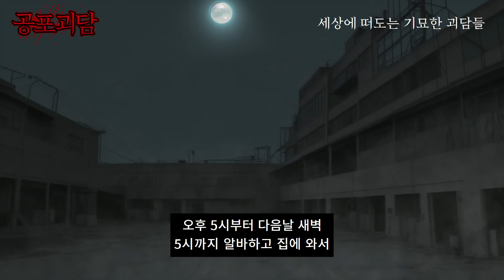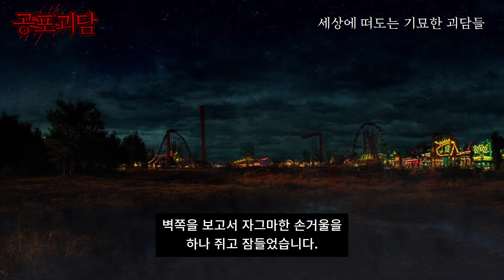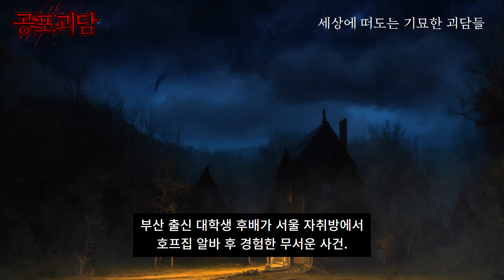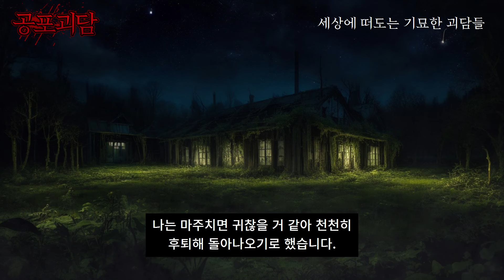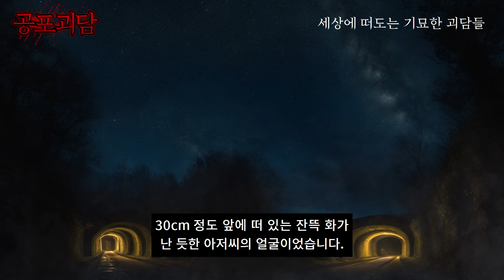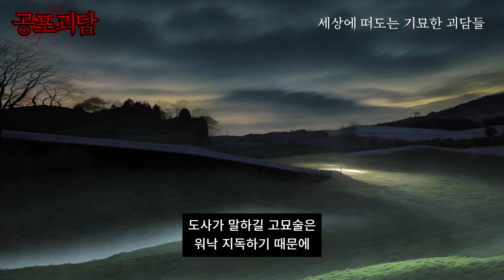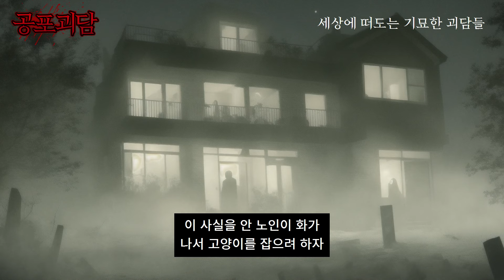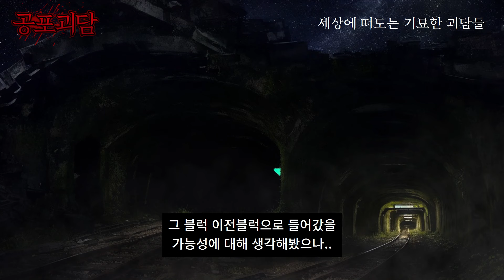부산이 고향인 후배가 자취방에서 실제로 겪었던 실화괴담